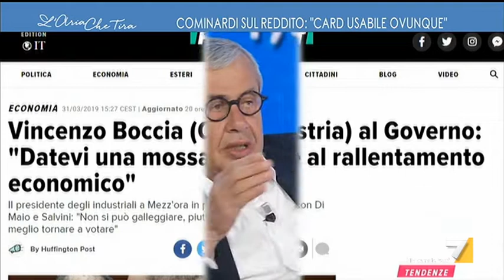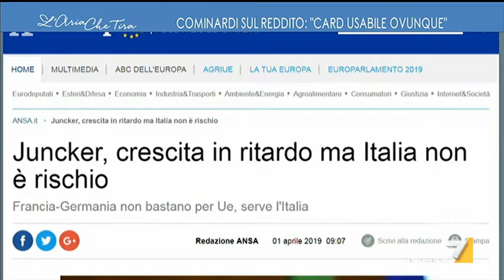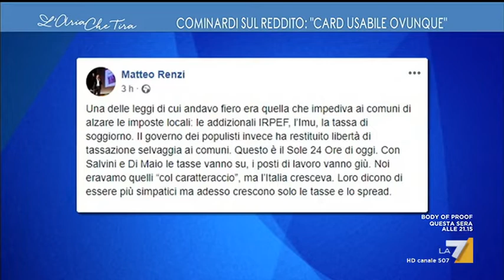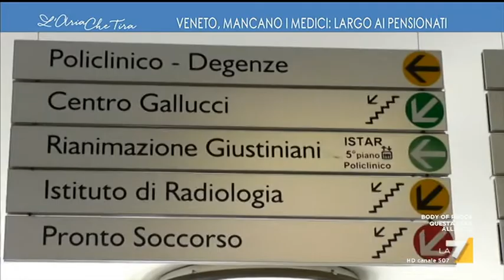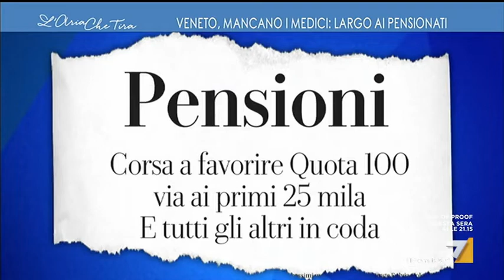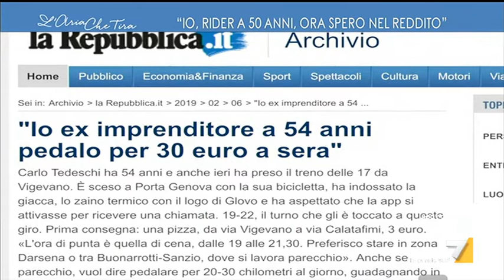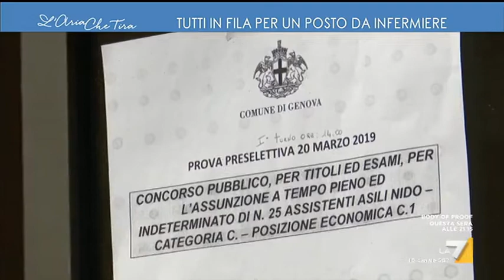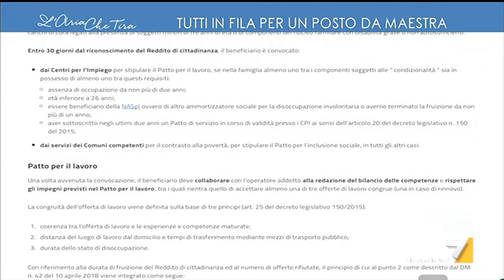Claudio Cominardi (M5S) - RdC, imprese e crescita, assunzioni in sanità (L'aria che tira, La7)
Il Sottosegretario per il Lavoro e le Politiche Sociali Claudio Cominardi ospite a "L'aria che tira" (La7) illustra gli incentivi alle imprese previste dal Governo, le misure per lo sblocco delle assunzioni nella sanità e le informazioni pratiche di accesso al Reddito di Cittadinanza (anche per i working poor).
(lunedì 1 aprile 2019, ore 12.00)

Claudio Cominardi
Sottosegretario di Stato